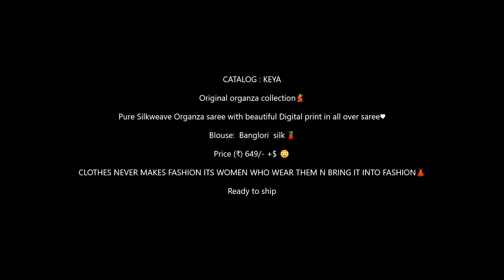Pure Organza Silk saree with Flower Digital print saree|| New Design Design Of Organza Saree 2020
Pure Silk Organza Floral Printed Saree Collection

Fabric Details: Pure Silkweave Organza saree with beautiful Digital print in all over saree

Blouse- Banglori Silk

Price: 649+Ship

Latest Floral Designed Sarees with Plain Blouse

Pure Organza With Digital Printed Saree Wholesaler|| Latest Design Of Floral Organza Saree Price 659,
Latest Floral Designed Sarees with Plain Blouse 3d printed saree,
aashima printed red saree,
art printed saree,
block printed kerala saree,
designer printed half saree,
ebay printed sarees,
elephant printed saree,
english printed saree,
exclusive printed saree fabdeal printed georgette saree,